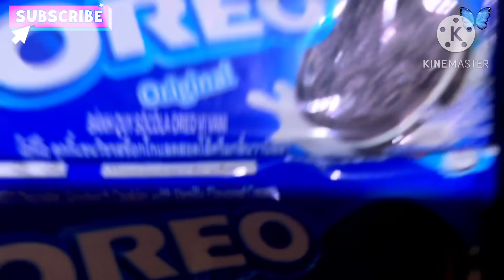Oreo Ice Candy || Recipe || Philippines 🇵🇭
Ito na naman pang negosyo recipe natin.